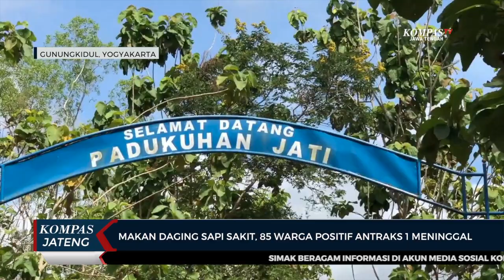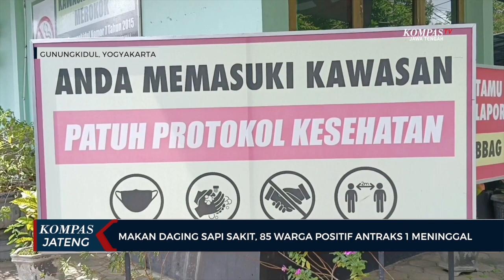Makan Daging Sapi Sakit, 85 Warga Positif Antraks Satu Meninggal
GUNUNGKIDUL, KOMPAS.TV - Dinas Kesehatan Gunungkidul, Yogyakarta, telah mengambil sampel darah dari 125 orang warga yang disinyalir terjangkit antraks. Hasilnya, sebanyak 85 orang dinyatakan positif antraks dengan 18 orang di antaranya positif antraks dengan gejala, dan sisanya tanpa gejala.

Warga merasakan gejala seperti mual, pusing, hingga munculnya warna hitam di beberapa bagian kulit. Dinas Kesehatan Gunungkidul terus melakukan tracking warga diduga terpapar antraks.

Usai dilakukan penelusuran, dinas kesehatan mengetahui penyebab dari menyebarnya antraks dikarenakan seekor sapi yang diduga positif antraks mati, dan justru disembelih oleh warga dan dibagi-bagikan atau yang lebih dikenal dengan istilah brandu.

"Dari data saya ini, setelah turun ke lapangan ada yang meninggal, lalu kami melakukan penelusuran untuk melihat ada tidak yang bergejala. Kemudian kami ambil sampel darah, terus serumnya semua yang terpapar daging diduga karena antraks. Kemudian hewan karena sakit, konsumsi masyarakat yang kontak dengan daging itu akan diambil sampel darahnya, itu ada 125 orang yang kita ambil, dari 125 orang yang positif ada 85 orang," terang Dewi Irawati, Kepala Dinas Kesehatan Gunungkidul.

Dinas Kesehatan Gunungkidul mengimbau kepada warga agar aktif melaporkan hewan sakit ke petugas serta jangan melakukan brandu atau mengkonsumsi hewan mati karena sakit, untuk menghindari penyebaran antraks yang meluas.